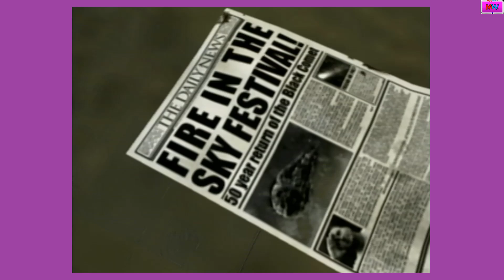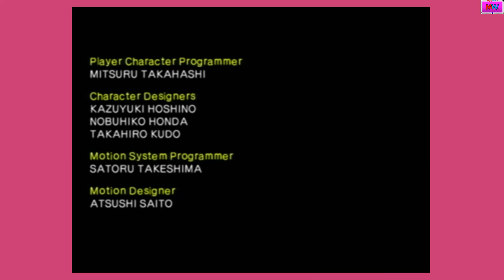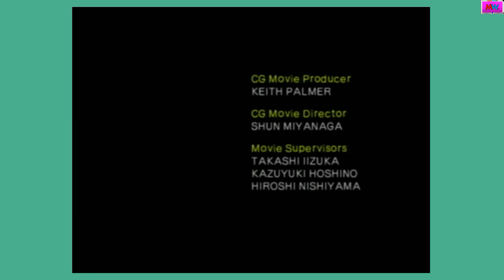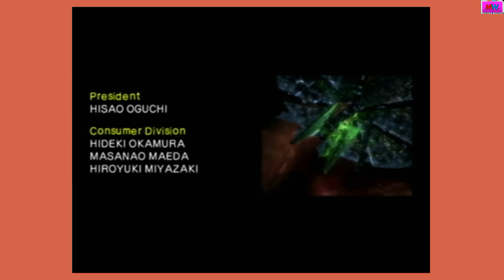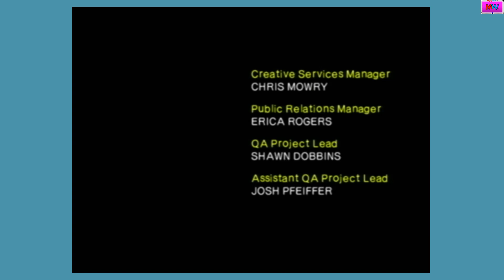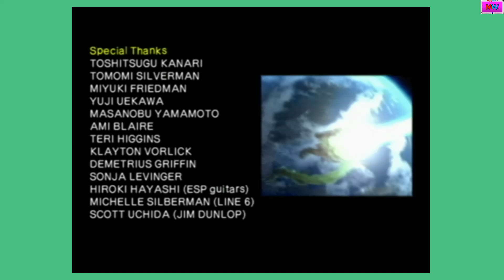The True Ending | Shadow The Hedgehog (#13 Finale)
I'm going to playthrough the Shadow The Hedgehog on GameCube.
With Commentary. Recorded 7/11/2024 on Gamecube.
(Social Media links)
(Talk to me)
Nintendo Switch Friend Code: SW-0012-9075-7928
PlayStation ID: MightyWolfTV2001
Xbox Gamertag: SplatterShot101
(Tags, so people can find the videos easier)